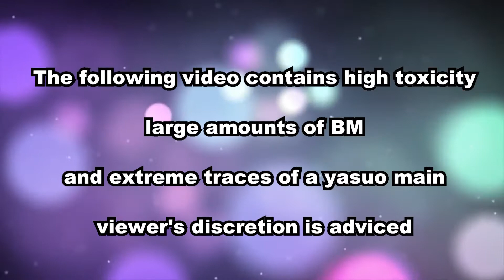NOT EVEN CLOSE BABY! | Daily League 4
What happens when you can't kill the trash? Find out here.
In all seriousness though, this was a good game.

I have to apologize for the low mic volume though, there was a driver's update and it reset all my mic configurations.